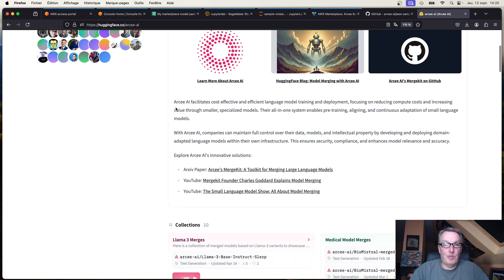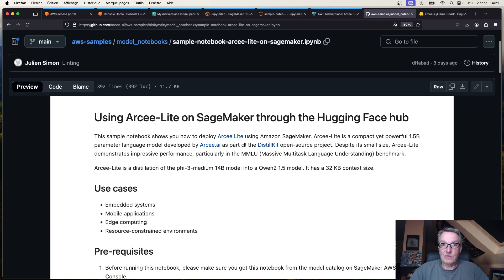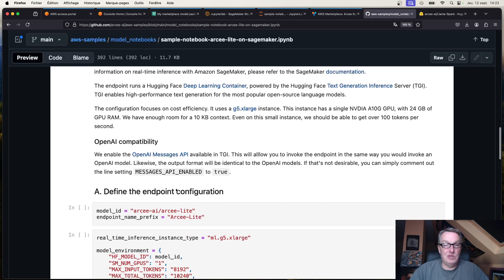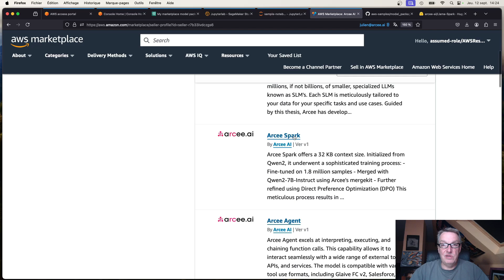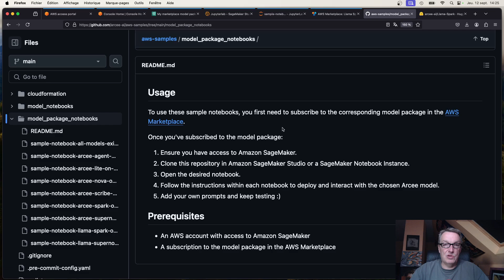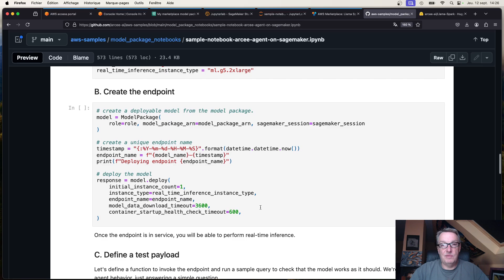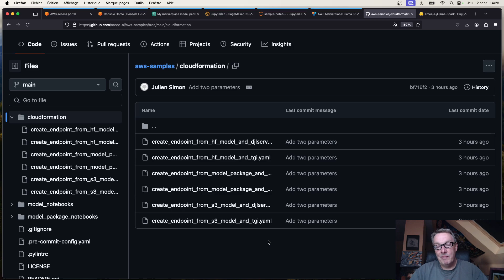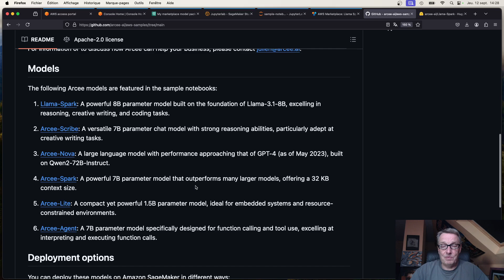Developer resources to deploy and test Arcee models on AWS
In this video, you will learn about a collection of developer resources that make it easy to deploy Arcee models on Amazon SageMaker.

- Notebooks to deploy from the Hugging Face hub
- Notebooks to deploy from AWS Marketplace listings
- CloudFormation templates to deploy from the Hugging Face hub, from your model packages, and from model artifacts in S3, with both the TGI and LMI+vLLM inference servers.

Please follow Arcee.ai on LinkedIn to stay on top of the latest Small Language Model action!